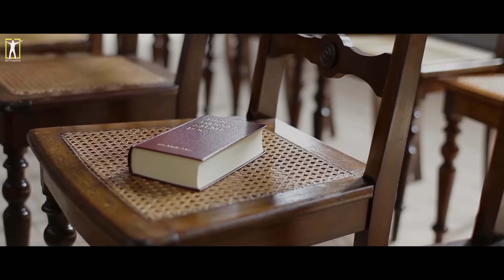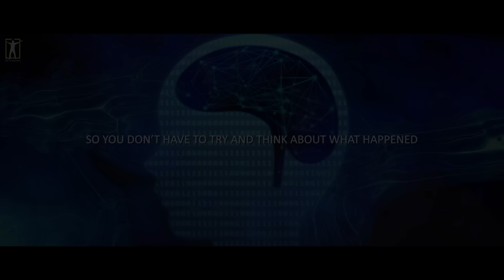Dr. Bruce Lipton Explains HOW WE ARE PROGRAMMED AT BIRTH (an eye opening video)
This is one of the most eye opening speeches by Dr. Bruce Lipton.
►RICH DAD, POOR DAD book

Special thanks to LONDON REAL for this amazing interview

Watch this full Dr. Bruce Lipton interview on London Real for free

►Speakers/speeches source:

Speaker : Bruce Lipton

►Footage

►Music licensed from Audiojungle
Footage licensed from Storyblocks